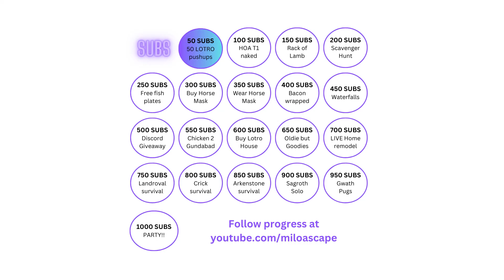Celebrating 50 New Subscribers to Miloascape!